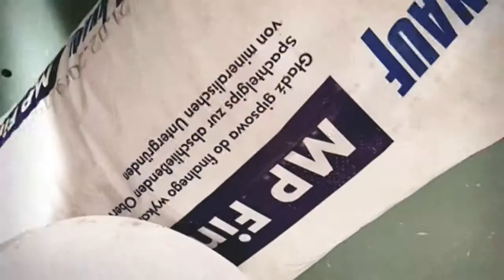Knauf MP finisch